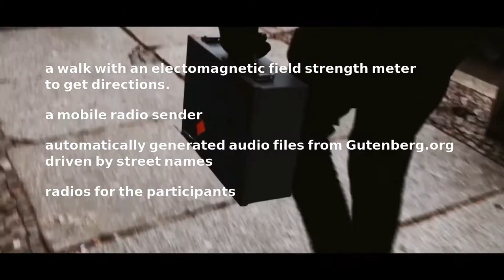eWalk /english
While walking through the city the microcontroller will combine GPS localisation with the OpenStreetMap software and the Gutenberg free etext archive to create the audio source for a mobile radio broadcast. With the help of GPS coordinates and the OpenStreetMap the street names will be retrieved and used as search terms at Gutenberg.org. Excerpts of the results will be converted to audio (Festival Text to speech software) and broadcasted to the radios of the participants. The microcontroler will execute all steps automatically. For the audio tours a magneticfield detector will be used to get directions.